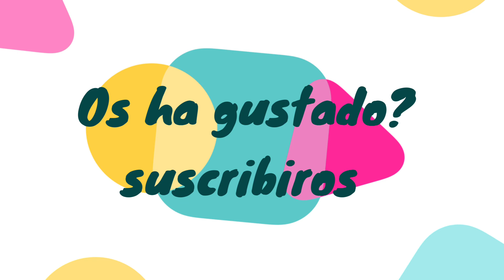Llaveros de Vinilo con BEEBEECRAFT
Hola holita de nuevo, hoy os enseño estos llaveros que he realizado con el vinilo que me envió Beebeecraft os dejo enlace a su pagina
Si queréis colaborar con ellos os dejo enlace directo a su programa de colaboración porque es super fácil

También os dejo enlace a los materiales que me han enviado:
vinilo adhesivo: